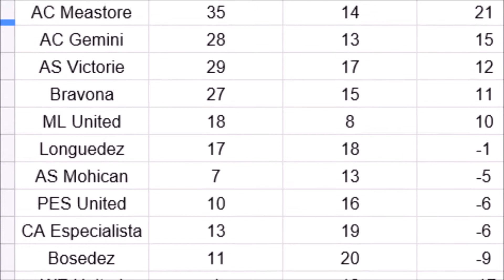RDA 18/19: Matchday 4: Longuedez vs. AC Gemini || 1-3